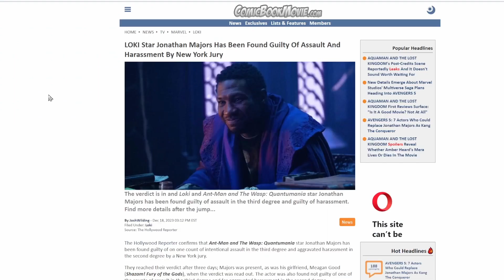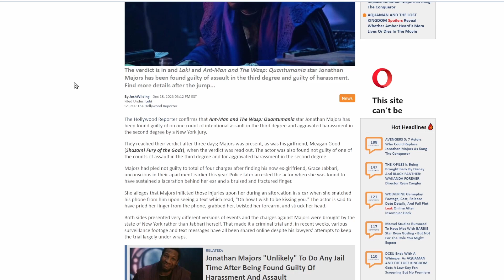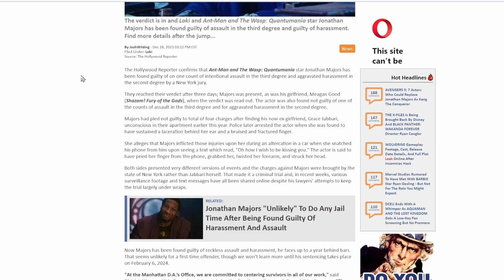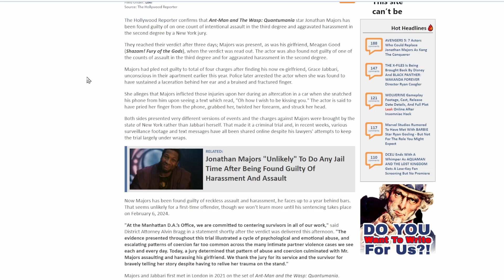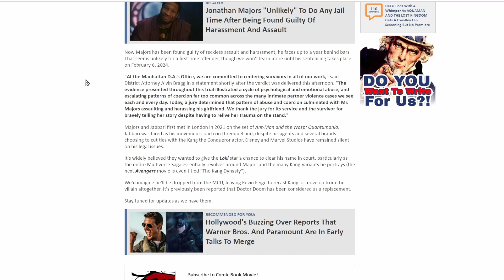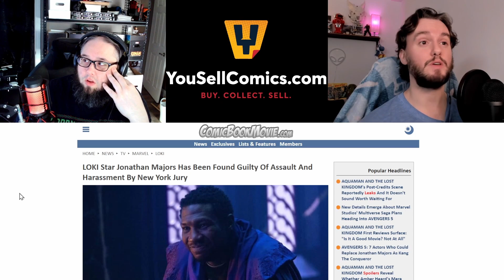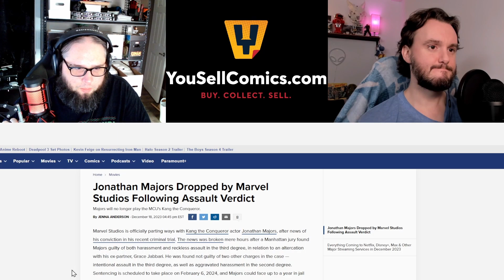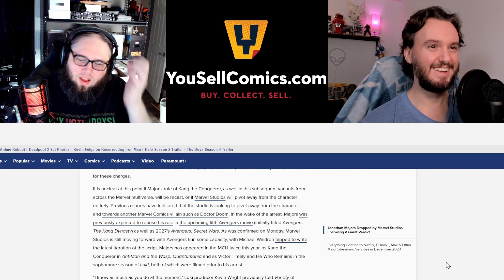Majors convicted and FIRED | Kang future uncertain | What Happens now for Avengers 5?!?!?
We discuss the Jonathan Majors news and what this could mean for Marvel.